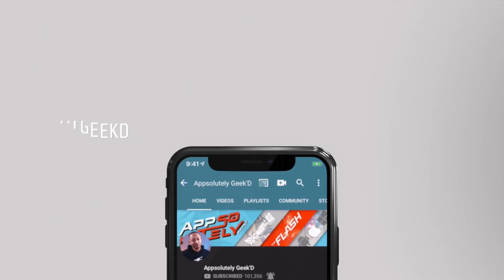Is this the Anime Adams Family? Black Clover Episode 127 REACTION!!!!!!